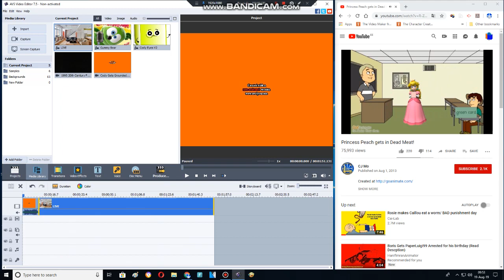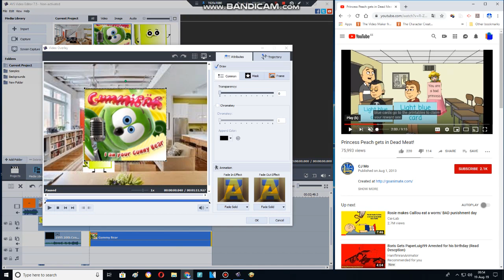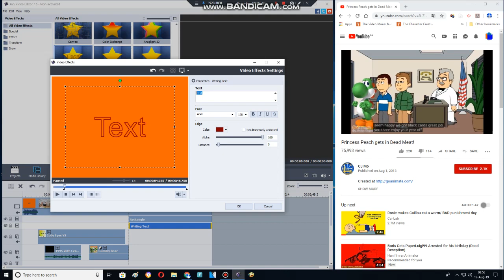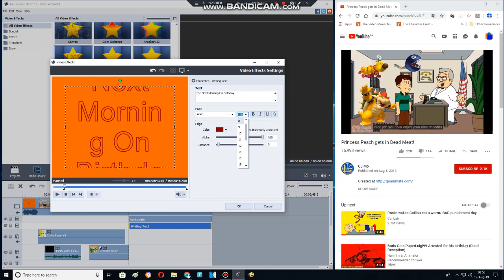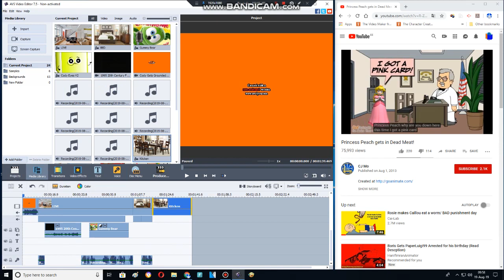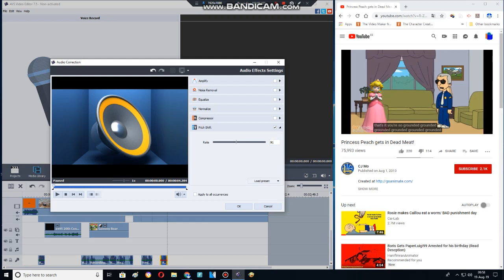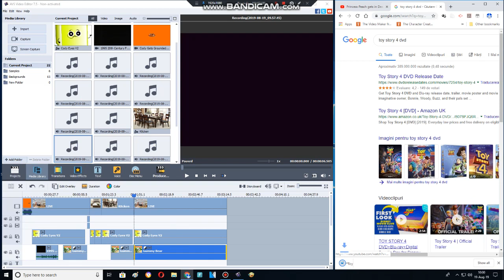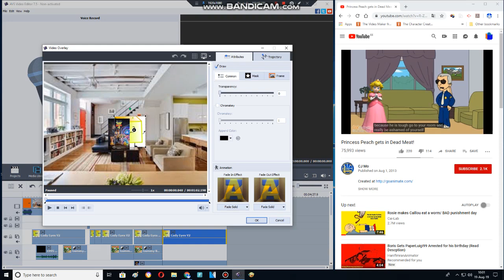Behind The Scenes Cody Gets Grounded On Birthday